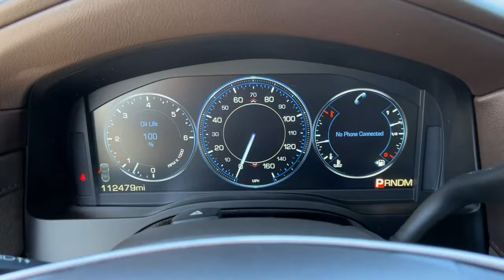2015 Cadillac Escalade Tulsa, Broken Arrow, Joplin, Owasso, Bixby, OK G218A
White Diamond Tricoat Used 2015 Cadillac Escalade available in Tulsa, Oklahoma at Don Thornton Cadillac. Servicing the Broken Arrow, Joplin, Owasso, Bixby, OK area.

Navigation System,Driver Awareness Package,Preferred Equipment Group 1SB,Theft-Deterrent Package,16 Speakers,AM/FM radio: SiriusXM,Bose Centerpoint Surround Sound System,CD player,DVD-Audio,Radio data system,Radio: Cadillac CUE Info/Media Ctrl Sys w/Embd Nav,Rear audio controls,Single Slot CD/MP3 Player,Siriu